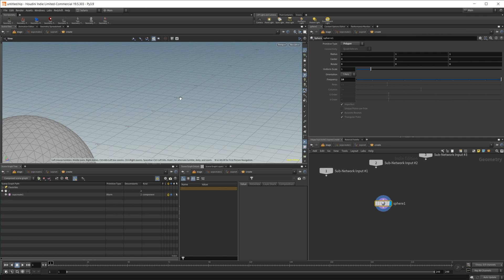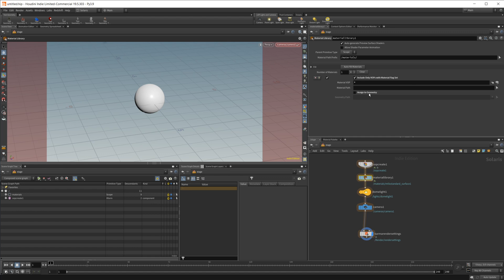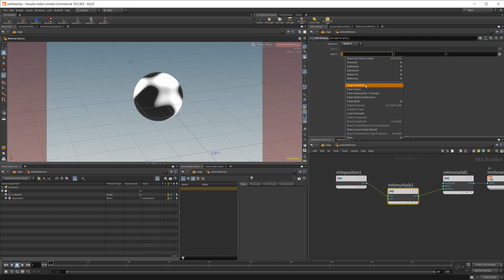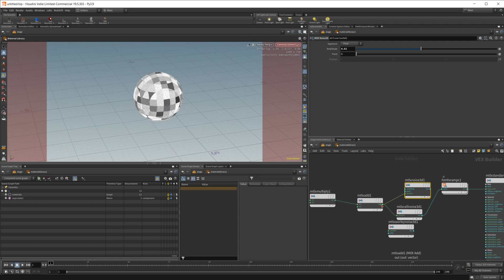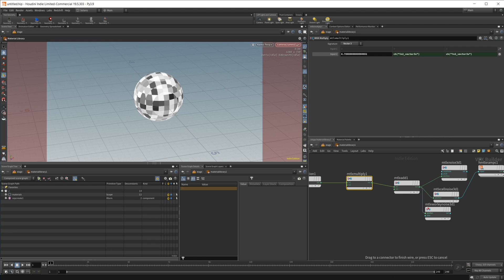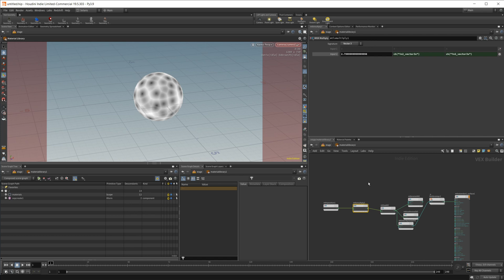Scaling Noises in Karma XPU | Houdini 19.5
Noises are an essential part of 3D rendering. But without a way to scale and manipulate the noise, they are not very useful. This video covers how to scale noises in Karma XPU and MaterialX in Houdini 19.5